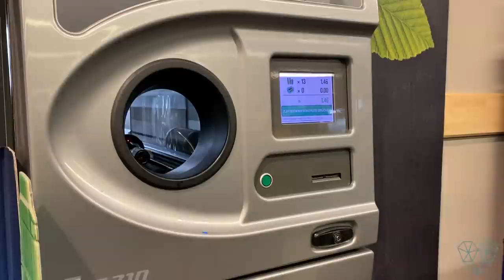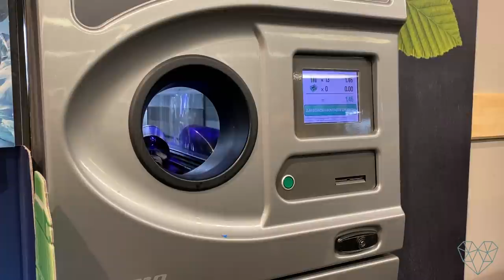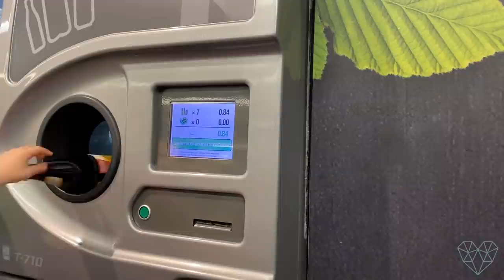Recycling in Germany vs. USA 🤯 🇩🇪 It's Totally Different and Better Here!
Before we moved to Germany, we knew that recycling was important, but we were not prepared for just how much we had to learn once we arrived! It feels like we had to take a college course to learn how to do it properly! In this video, you'll see how Kevin has to separate our trash in 20 different categories each time he goes to the Wertstoffhof (recycling center and dump), which is about every two to three weeks. It must also be noted that we are more than happy to recycle well and reduce our waste in general, as being environmentally friendly is also important to us. So, bring it on, Germany!

When we arrived in Germany in February of 2021, we furnished our house mostly from IKEA, so we had cardboard coming out of our ears! You'll see footage of just how crazy it got and how we eventually (two months later, once we got a car) were able to take care of it.

One thing we'd like to emphasize is the process of recycling is not the same all over the country. We are only sharing our own personal experiences. Please share your experience in the comments below!

Here are the videos we mentioned in this video:
- How to Become a German in 50 Easy Steps

//TIME STAMPS//
0:00 - Intro
1:02 - How recycling was for us in the USA
4:01 - The 20 different categories we must recycle
18:28 - See how our trash is separated in our pantry
19:30 - See how our trash is separated in our carport